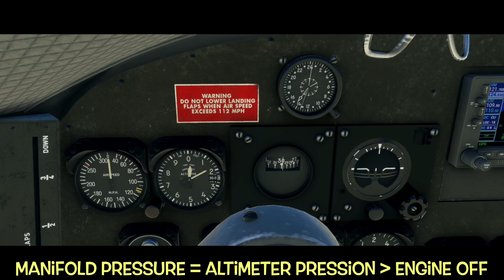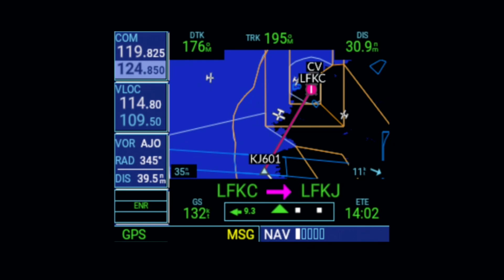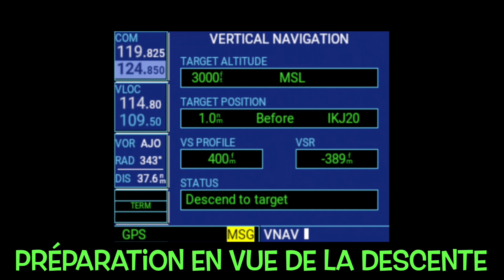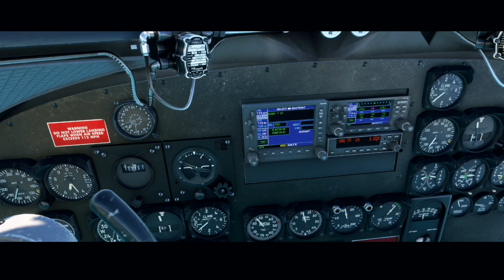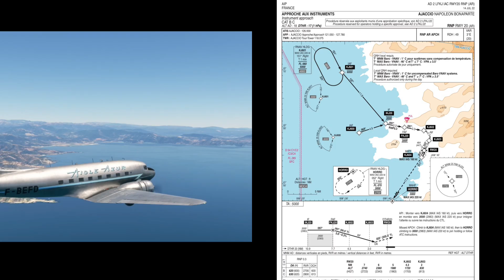LFKC 🇫🇷 LFKJ RNP20 | DC-3 | MSFS